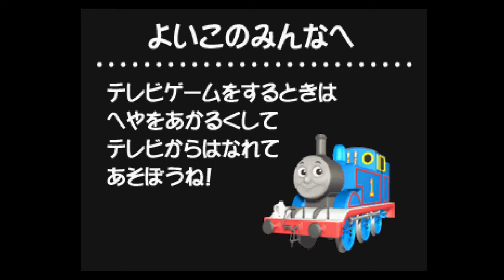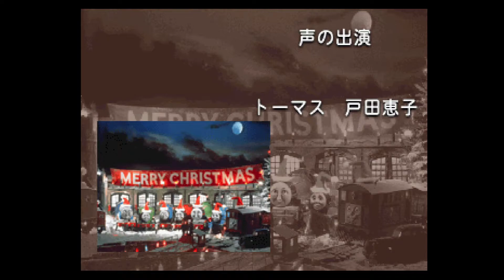PSX Longplay - Kids Station: Oshaberi Oekaki Kikansha Thomas to Nakamatachi Remake (Fan Translation)